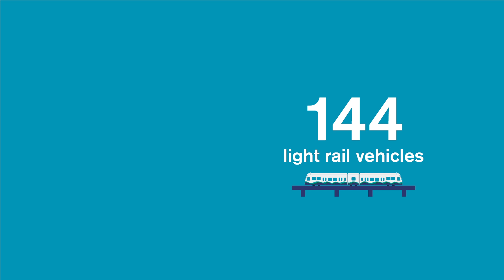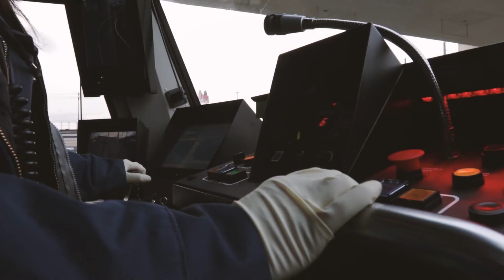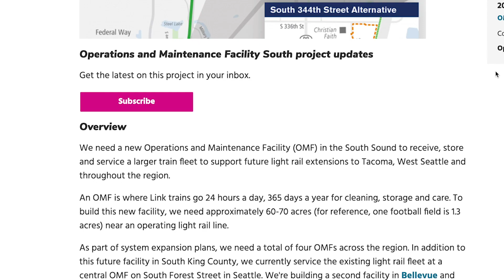Thanks for asking: OMF South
Sound Transit’s regional light rail system is expanding! To service and maintain additional light rail vehicles, we need to build a new facility in South King County: the Operations and Maintenance Facility (OMF) South.

What does an OMF look like, sound like and mean for the neighborhood? Jane Duggan and our project team at Sound Transit are here to answer some of these important questions about the OMF South.